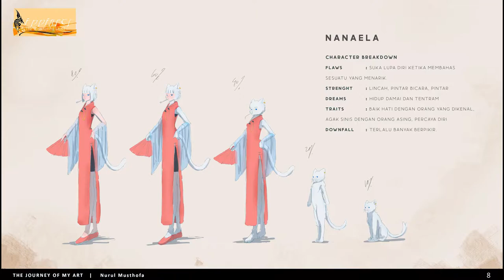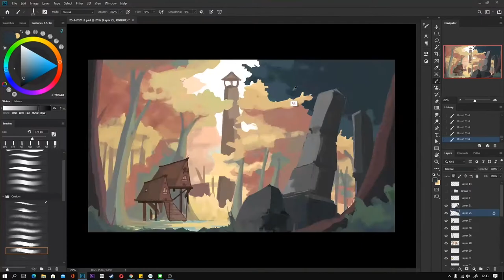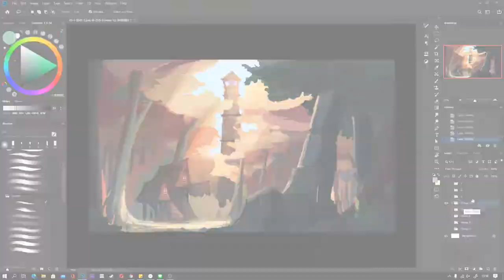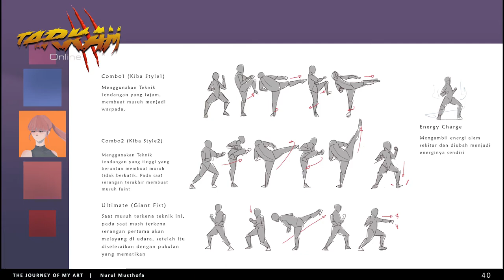Character Design and Concept Art by Nurul Musthofa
There are many aspects to consider in designing a character, especially how we can built the character so that the character become alive. There are backgrounds, basic form of character, colors, and the position of the character in the story. In Nurul Musthofa (A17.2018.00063)'s work was dominated by strong female character that has distinctive characteristic in every character that he design.